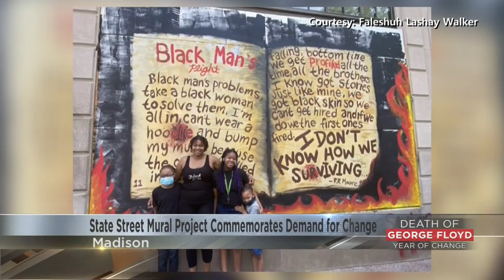State Street Mural Project Commemorates Demand for Change